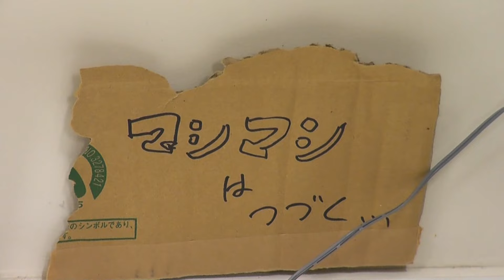【東山動植物園公式】マシマシチンパンジー『第101回〜新しいモノシリーズ～とうふ＆なっとう～』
みなさんこんにちは！シリーズ『マシマシチンパンジー』です。
マシマシとは、ある業界では何かをプラスするという意味で使われているそうです。

心新たに、第101回は『〜新しいモノシリーズ～とうふ＆なっとう～』ということです。
いったいどんなマシマシが見られるのでしょうか？